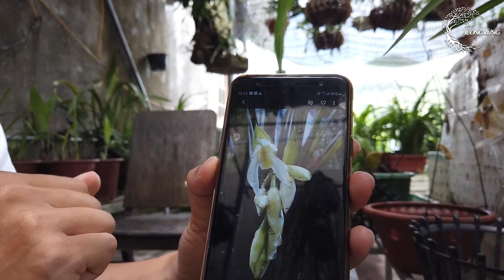HƯỚNG DẪN TRỒNG LAN Kiếm Xích Ngọc - Kiếm Xích Ngọc hoa trắng - Kiếm Đột Biến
Kiếm Xích Ngọc là giống lan dễ trồng và cực rễ chăm sóc. Cây cho hoa đều từng năm. Hoa của Phong Lan Rừng Xích Ngọc thường có màu trắng sọc tím, ngoài ra Xích Ngọc còn có hoa đột biến màu trắng, loại này rất ít người có giống, mời mọi người xem video để biết thêm chi tiết!

Hương Rừng - Orchid & Go to Forest là kênh chia sẻ những hình ảnh mới nhất về cuộc sống miền núi, những trải nghiệm khám phá hoang dã, và những chuyến đi băng rừng vượt suối tìm phong lan rừng đầy thử thách. Kênh cũng là nhịp cầu giới thiệu cho quý anh chị trong và ngoài nước có cái nhìn chân thực nhất về đời sống xã hội người dân miền núi, và những hình ảnh thiên nhiên tươi đẹp bình dị chân thực nhất về nét văn hóa, giá trị truyền thống của từng vùng miền, từng xóm làng, từng con người mà kênh đi đến tìm hiểu, giao lưu và trải nghiệm thực tế.
Xin hãy ấn ĐĂNG KÝ để ủng hộ kênh!
Hương Rừng - Orchid & Go to Forest Channel